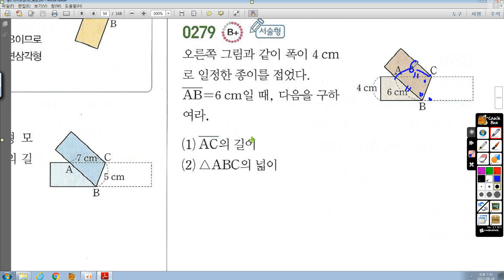중2-2 라이트쎈 15 삼각형의 성질(1) 279번